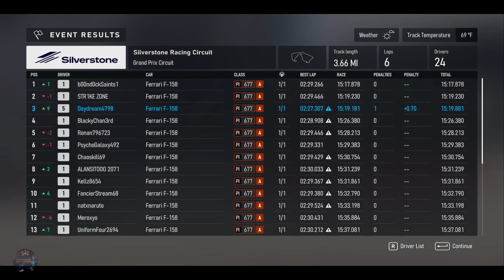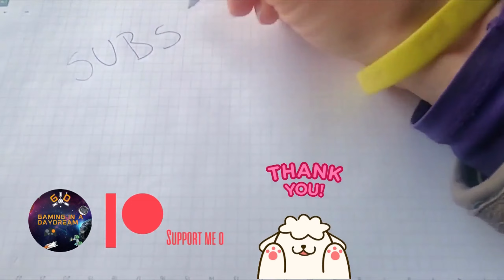FORZA MOTORSPORT FREE PLAY FERRARI F-158 SILVERSTONE PC KEYBOARD COCKPIT VIEW GAMEPLAY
FORZA MOTORSPORTS FREE PLAY FERRARI F-158 PC KEYBOARD COCKPIT VIEW GAMEPLAY